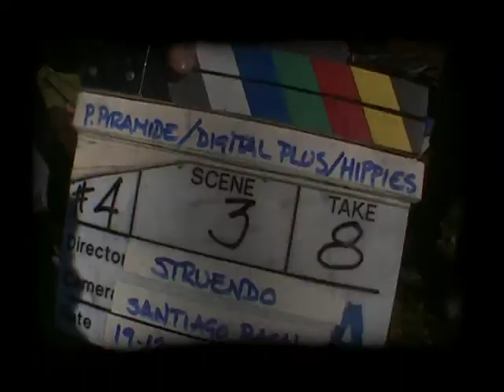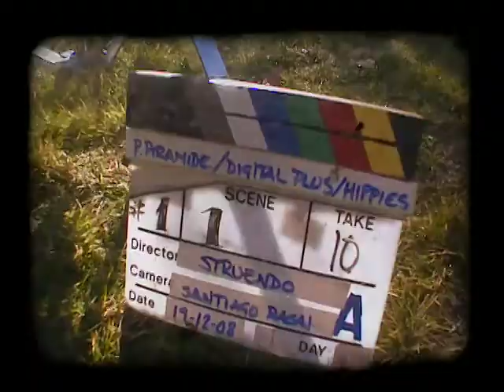MakingOf Hippies Digital+